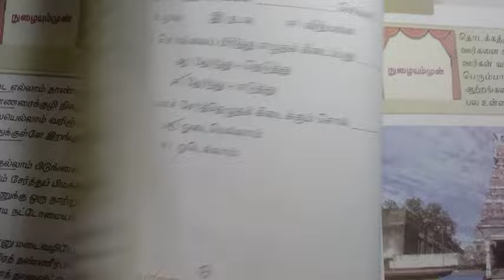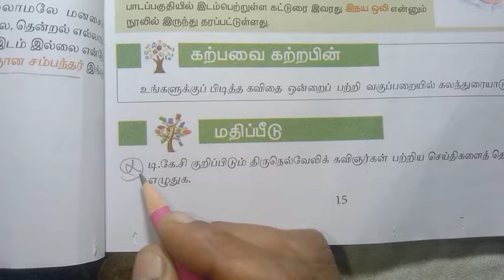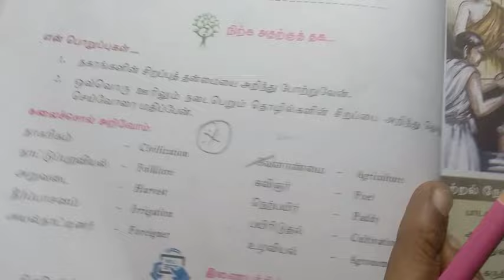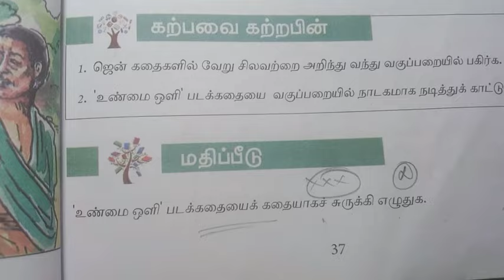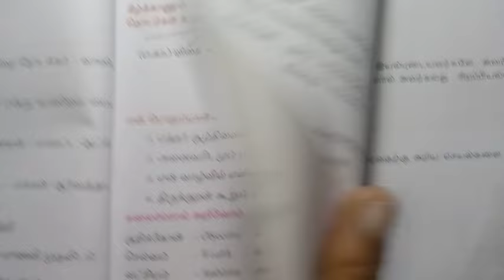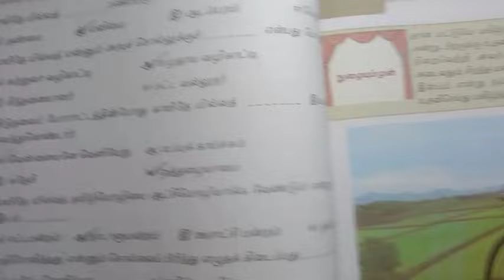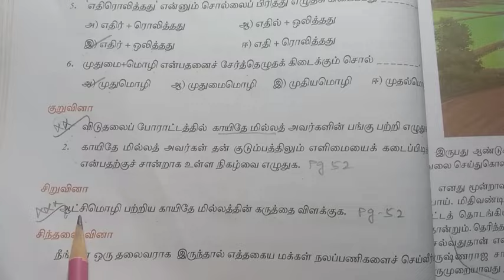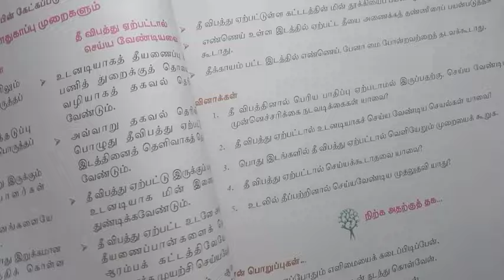7th Std - தமிழ் | Term 3 - மூன்றாம் பருவத் தொகுத்தறித் தேர்வு | Important Questions